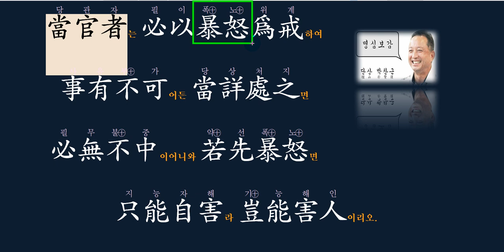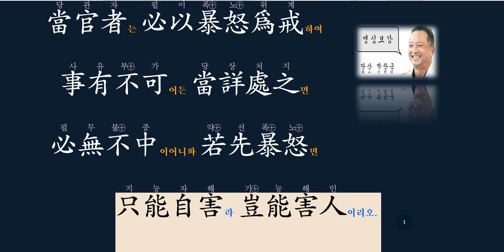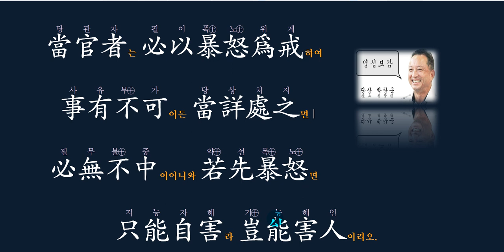공직자의 기본: 淸(청렴) 愼(신중) 勤(근면)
曰淸 曰愼 曰勤
관리자가 되려면
반드시 갖춰야 될 조건
바로 청빈한 삶
신중한 언사
항상 부지런한 모습 이것이 아닐까요?